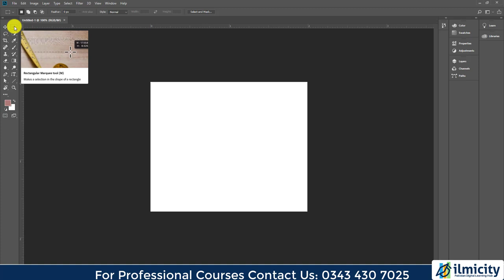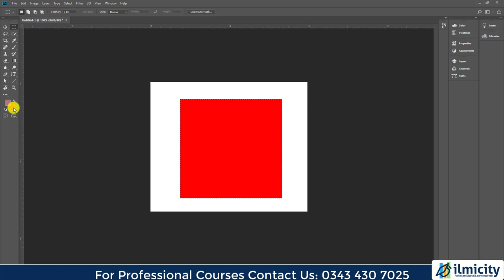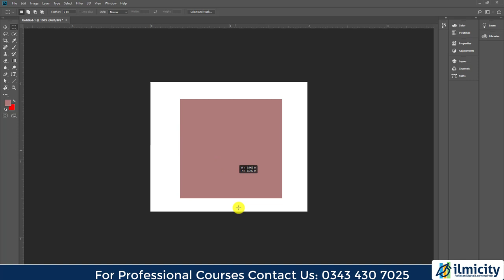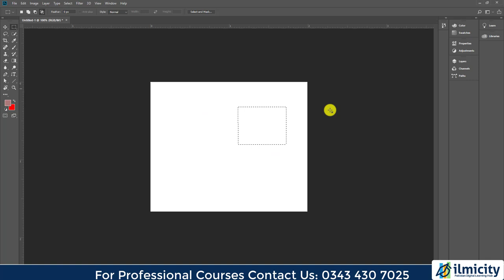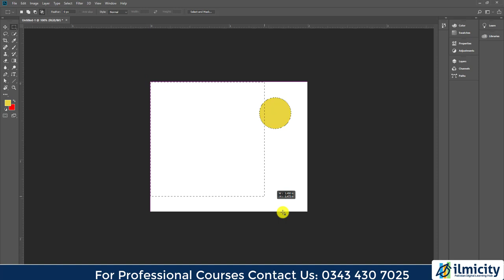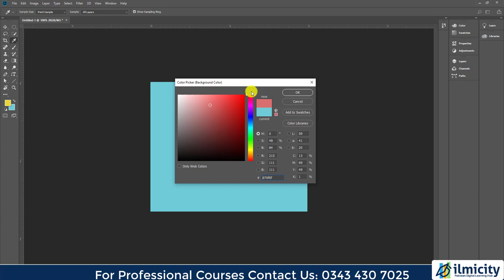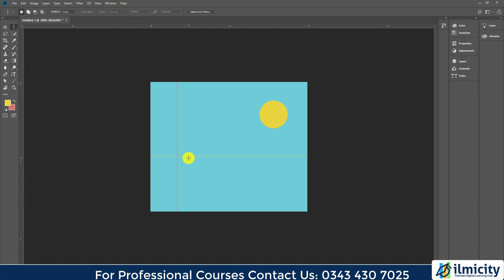Graphic Designing Course | Adobe Photoshop | Lecture 3 | Marque Tool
Graphic Designing Free Course
Adobe Photoshop Tutorial
Lecture 3 | Marque Tool of Photoshop
Use of Shape and Move Tool in Photoshop